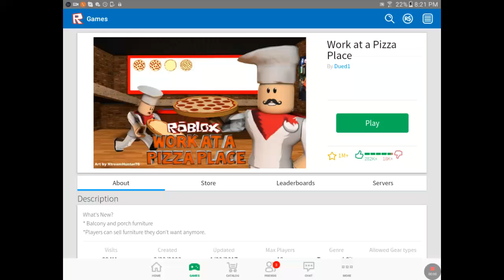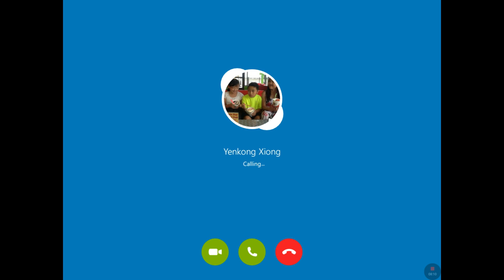The Work At Pizza Place